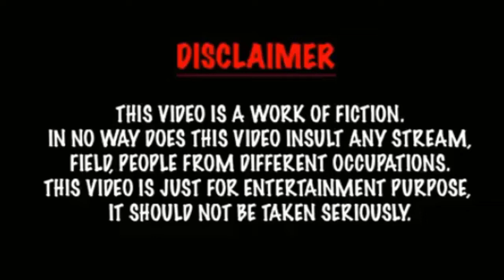Kar Mana Lagan | Ahirani Song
it's all for laughs so please dnt take it serious.

karmana lagin
Khandeshi Song